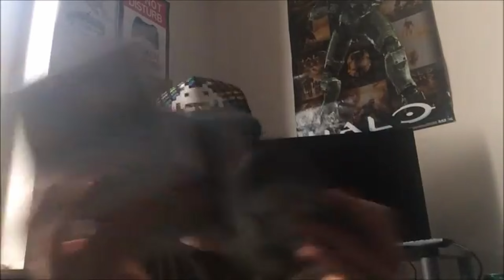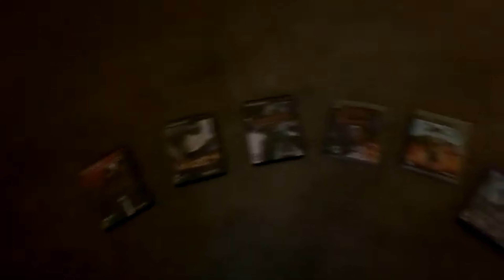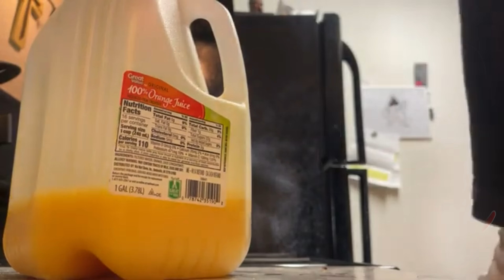Doomarachi: One Whole Decade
It's been exactly ONE WHOLE DECADE since we began this YouTube journey. We have a fun sizzle reel of me growing through the years on this website and ending with an update of where this channel will go in the future.